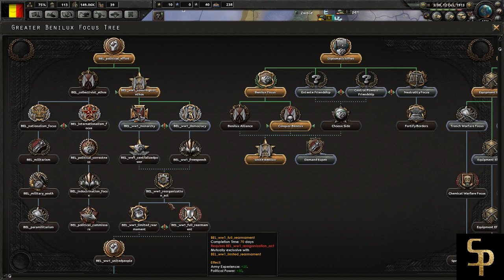HOI IV: The Great War Mod: Belgium Part III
Join me as we attempt to hold onto Belgium and the Benelux against the Germans. WWI has begun!